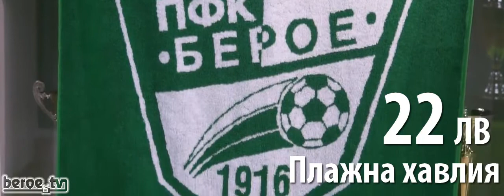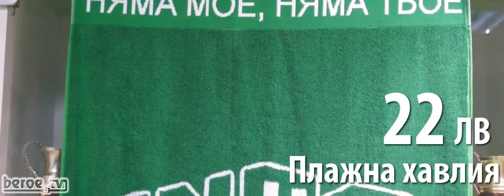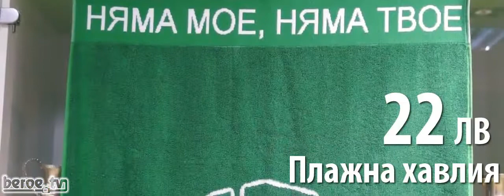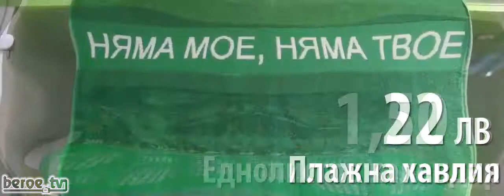Извън терена #1: Давид Каядо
Първото предаване по клубната телевизия на ПФК "Берое", чрез което феновете на тима ще научават повече за личния живот на любимците си. Първият ни гост е Давид Каядо.